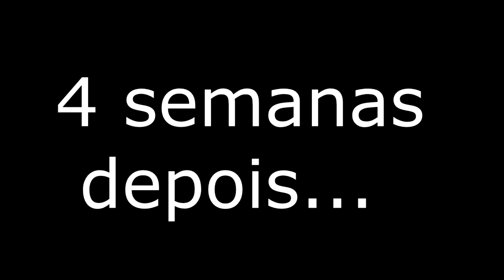Olavo Cruz o guia da Amazônia!!! kkkk